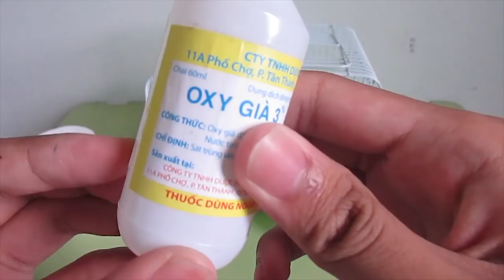CÁCH ĐIỀU TRỊ VẾT THƯƠNG CHO HAMSTER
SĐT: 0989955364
=== CHÚC CÁC BẠN CÓ MỘT NGÀY TỐT LÀNH ===